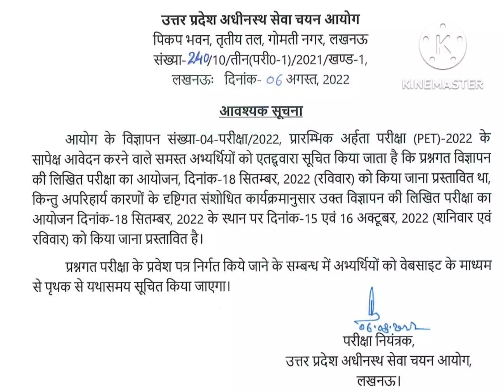UPSSSC PET 2022🚩🔥 की परीक्षा कितना हुआ परिवर्तन उत्तर प्रदेश अधीनस्थ सेवा चयन आयोग